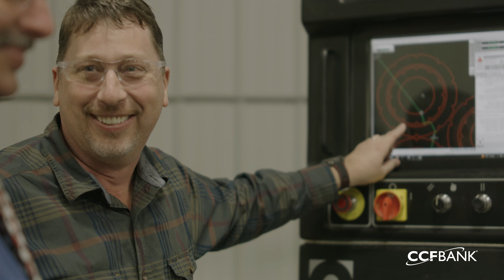AyersTech | Business Testimonial | CCFBank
In 2007, Shawn Ayers started AyersTech Waterjet Cutting at a lease property in Rice Lake, WI. AyersTech now has grown to a permanent residence in Chetek, WI, with a 10-person team.

They are 100% committed to giving their clients the absolute best experience, from the first call to the final delivery.